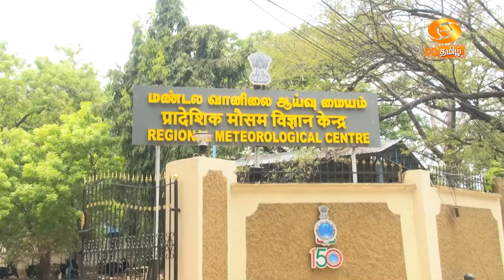தமிழகத்தில் 4 மாவட்டங்களுக்கு ரெட் அலெர்ட்....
தேனி, தென்காசி, திருநெல்வேலி, கன்னியாகுமரி மாவட்டங்களில் இன்றும், நாளையும் அதிகனமழைக்கான சிவப்பு எச்சரிக்கை  விடப்பட்டுள்ளது.